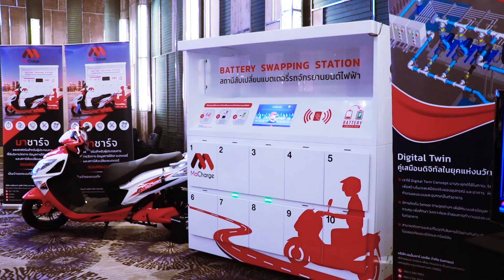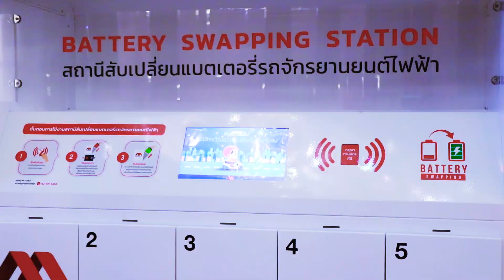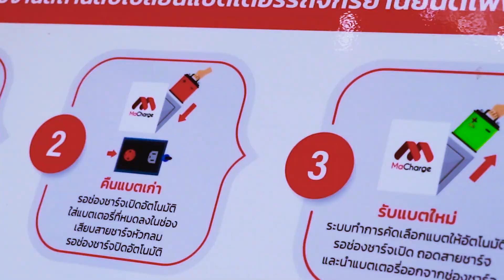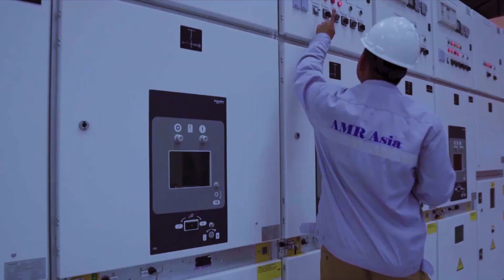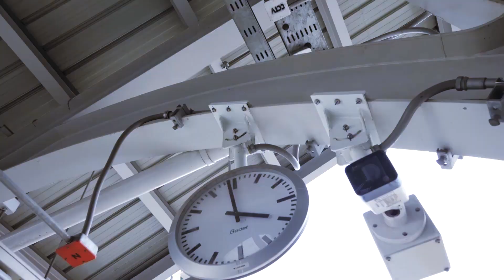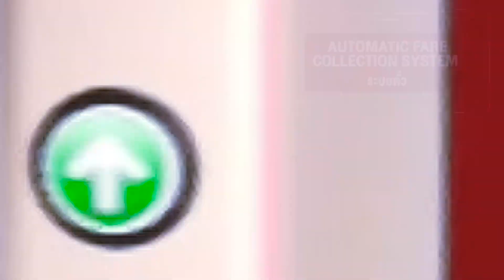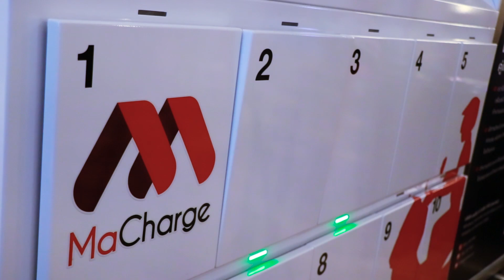รู้จัก MaCharge EV แพลตฟอร์มรถจักรยานยนต์ไฟฟ้า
"มารุต ศิริโก" AMR พร้อมเดินหน้าต่อยอดพัฒนา “มาชาร์จ แพลตฟอร์ม” ให้บริการเชิงพาณิชย์แก่ผู้ประกอบการ รัฐวิสาหกิจ เอกชน สร้างรายได้เพิ่ม ผลักดันอนาคตโตยั่งยืน

รู้ก่อน...รวยกว่า By : "ShakeHoon"